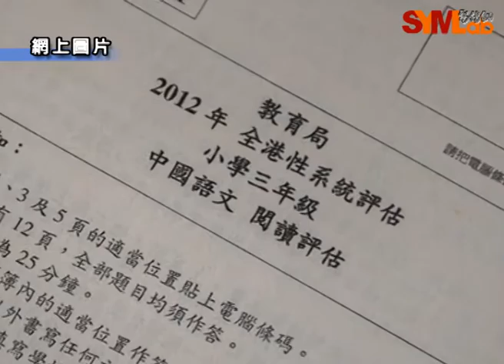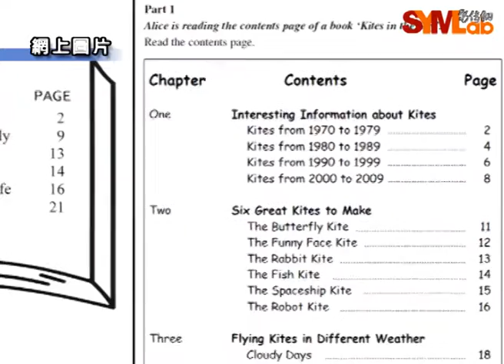新聞敢批 - 學校扭曲TSA原意 學生淪為考試機器